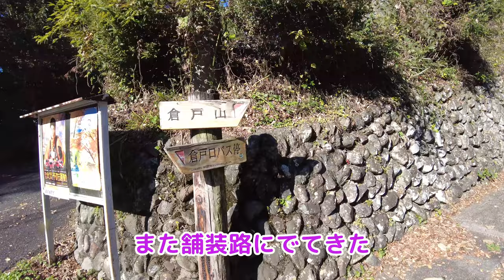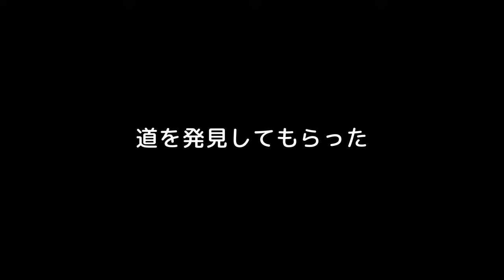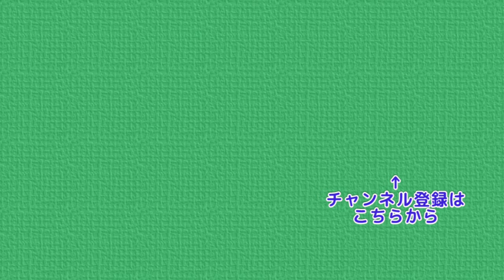奥多摩・倉戸山を歩く 妻が御前山に登るようなのでその間にサクッと山登り 4k trekking in Japan Mt.Kurato in Okutama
今回は妻・ぷんさんが御前山に登るという事なので
その間に帰って来れる山に登るという事で
水根駐車場から倉戸山に歩いてきました
　水根駐車場 → 倉戸山登山口 → 倉戸山 → 水根駐車場
の順に歩いていきます
派手さはなくどちらかと言うと地味な山ですが
返ってほっこりするにはいいのかなと思います
次回はぷんさんが御前山に登ります